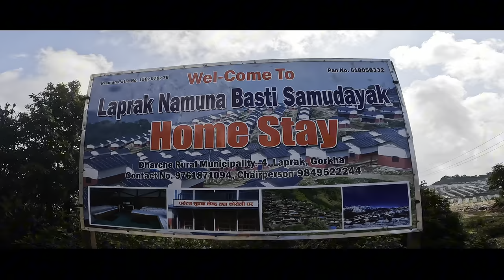ङला संसार नामक कभर भिडियो लाप्राकको सुन्दर गाउँ नमुना बस्ती लाप्राकमा भएको हो ।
ङला संसार (मेरो संसार) shooting report 2081
Presenting new Nepali cover video Song ngala sansara/ ङला संसार - dipesh lama• Jamuna Rai featuring Raj Gorkhali, kumari Gurung, Santa Gurung Sirjana Gurung only on Raj Gorkhali’s official YouTube channel.

Nawa Jyoti Culture Presents:- New Gurung Cover Music Video songs
|| Ngala Sansara• ङला संसार ||
अधिकारिक व्यक्तिको अनुमति विना कपी गरी कुनै पनि युट्युब तथा सामाजिक सञ्जाल मार्फत अप्लोड गर्न पाईने छैन । 🙏🙏🙏
Audio Credits:-
♬ Vocal:-  Dipesh Lama /Jamuna Rai
♬ Lyrics:-  Kamal Bdr Gurung
♬ Arrange:- Tejendra Gurung

Raj Gorkhali/
🎬️ Video Credits:-
🎬️ Cast:- Raj Gorkhali / Sunita Gurung
🎬️ Concept:- Raj Gorkhali
🎬️Choreographer:- Santa Gurung
🎬️ Cinematography:- Rijal Gurung
🎬️ Edit/Color:- Raj Gorkhali
🎬️ Post/Dance Group:- Nawa Jyoti culture, Singla,Gorkha

Unauthorized downloading and uploading on YouTube channel is Strictly Prohibited And will attract punitive measures from Raj Gorkhali. Embedding to a website is allowed.
Others video link 👇